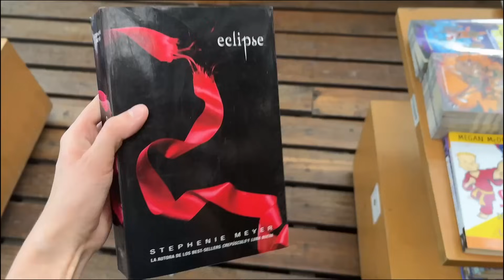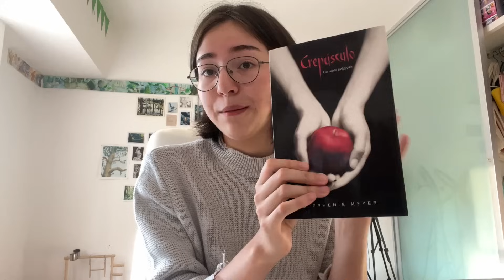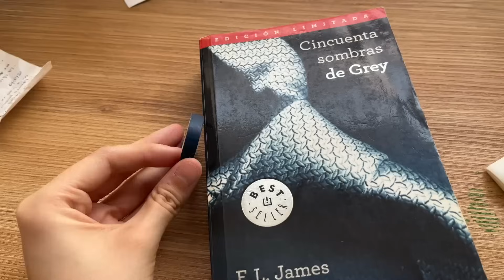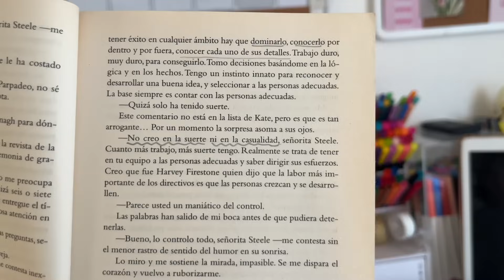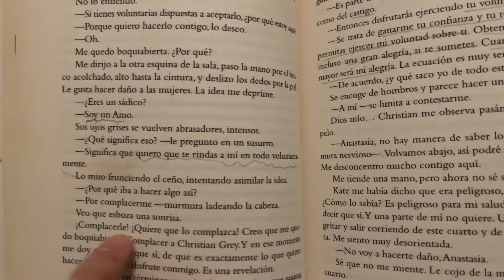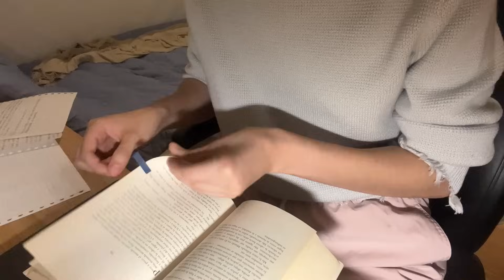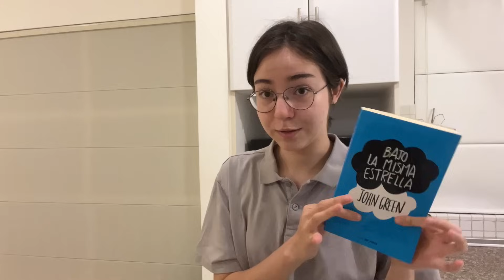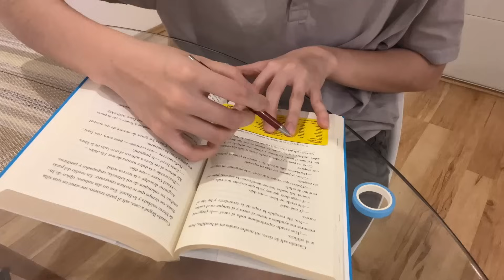VLOG DE LECTURA LIBROS DEL 2000 :) Emily Rangel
El canal con mi hermana: @EmilynHermanas
El canal de Evelyn: @EvelynRangel